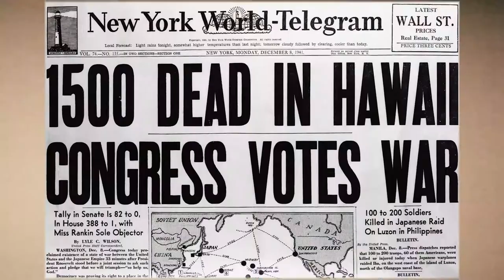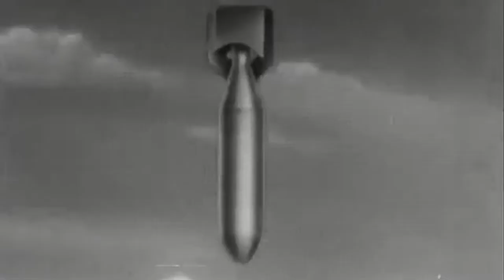Vero Beach Historical Series, Episode 2: "The War Years" Part I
*The following videos are from an ongoing Historical Education Documentary Series provided by the Indian River County Historical Society.* Learn more about World War II and how the Vero Beach area responded, including the founding of the Vero Beach Naval Station, Navy Aerial Photography program, the Navy night fighters, and how women contributed to the war efforts. Hear from local historians and residents of Vero Beach at that time.